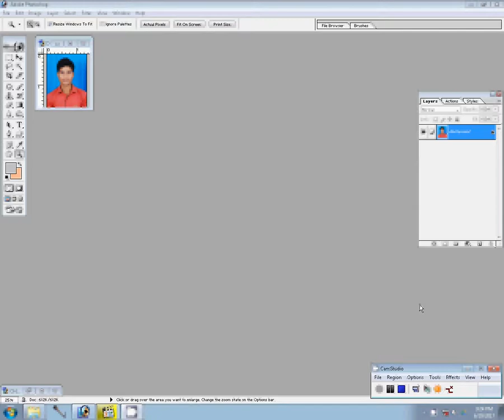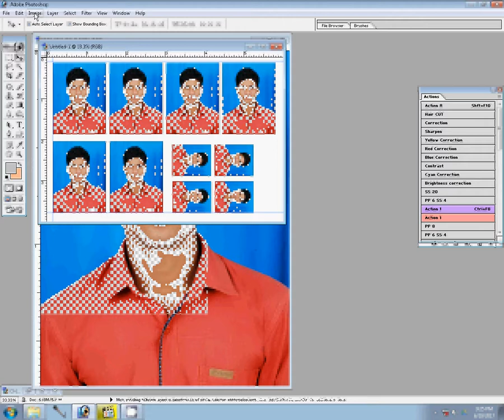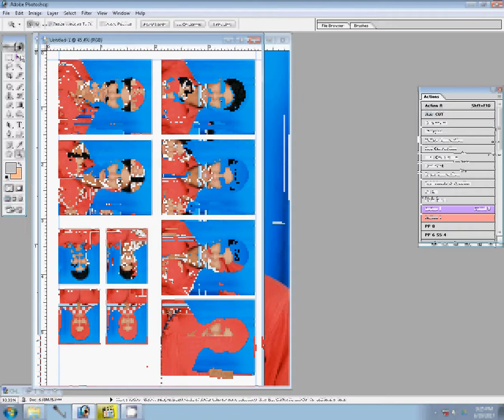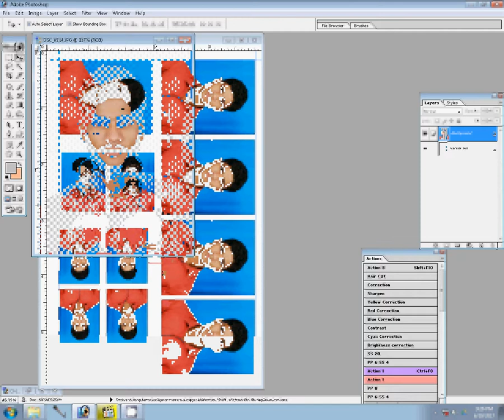how to make passport size photo in adobe photoshop